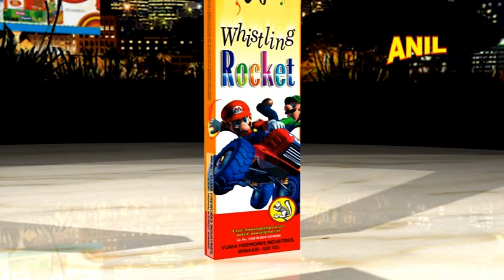WHISTLING ROCKET | ANIL CELEBRATIONS | SIVAKASI